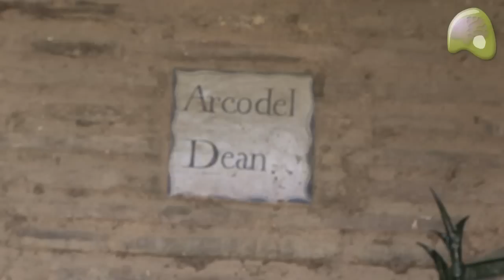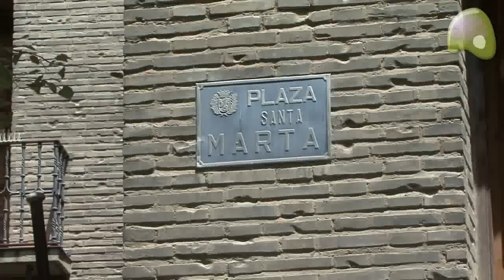Rutas Zaragozando - Alrededores de la Seo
Descubre con Nuria uno de los rincones con más encanto de Zaragoza: los alrededores de la Seo